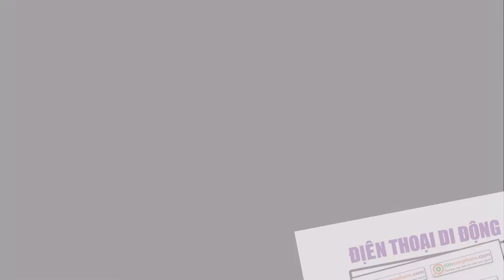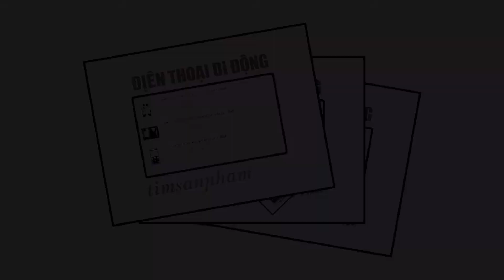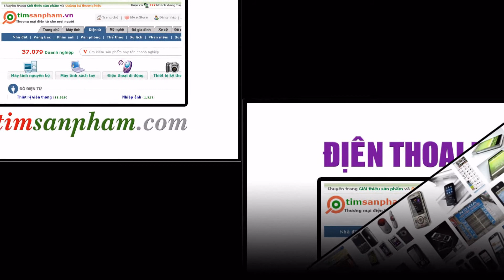Mua bán điện thoại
» Gần 100.000 doanh nghiệp tham gia gian hàng tại quangcaosanpham.com
» Quangcaosanpham.com nơi doanh nghiệp mở gian hàng đông nhất mạng
» Sản phẩm trưng bày đa dạng, khách hàng dễ tìm kiếm
» Danh bạ doanh nghiệp được trình bày đơn giản khách hàng dễ tra cứu
» Sản phẩm Hot giúp cho khách tìm được sản phẩm ưng ý nhất
» Tại đây khách hàng chọn mua sản phẩm khuyến mãi giá tốt nhất
» Các sản phẩm đang SaleOff đang trưng bày tại quangcaosanpham.com
» Logo thương hiệu của các doanh nghiệp tại quangcaosanpham.com
» Truy cập danh bạ website tại website quangcaosanpham.com
» Trang vàng doanh nghiệp vàng tại quangcaosanpham.com
» Tìm kiếm từ "sản phẩm", "quảng cáo" tại quangcaosanpham.com
QUẢNG CÁO - SẢN PHẨM - MUA BÁN - RAO VẶT
Mua bán nhà đất hàng đầu Việt Nam
Mua bán máy tính, Rao vặt máy tính
Chuyên trang muaban, rao vặt di động
Giới thiệu sản phẩm, gian hàng, e-Store
Website mua bán, rao vặt, đấu giá tên miền
Mua bán rao vặt lớn nhất gần 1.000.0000 thành viên
Quảng bá sản phẩm, quảng cáo text link, e-Store
Gần 100.000 doanh nghiệp tham gia gian hàng